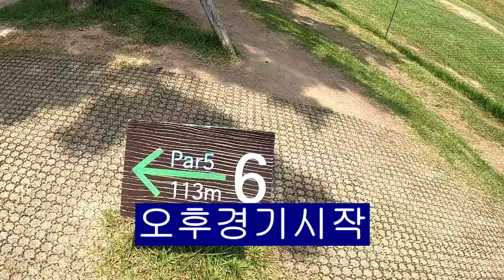제1회파주연천축협장배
대회 오후경기장면입니다